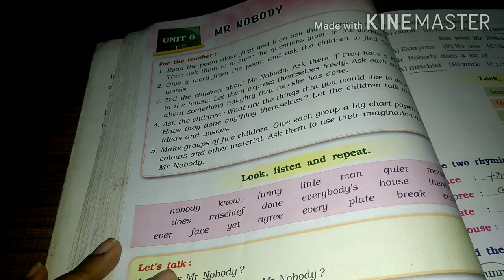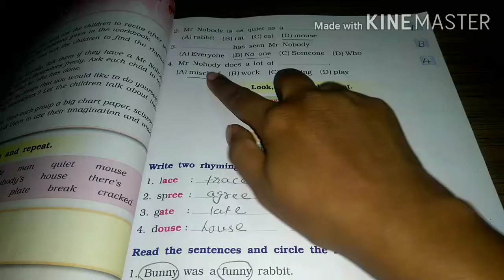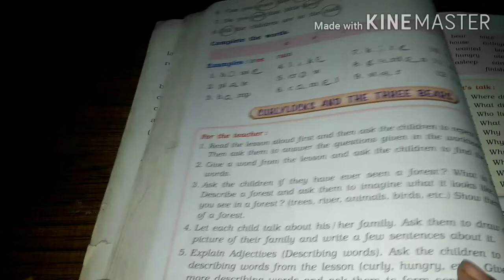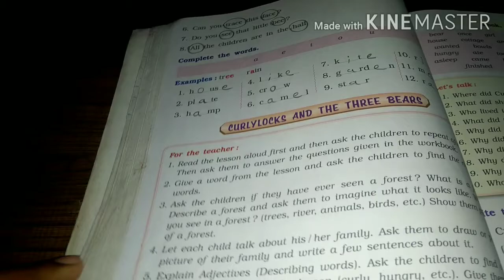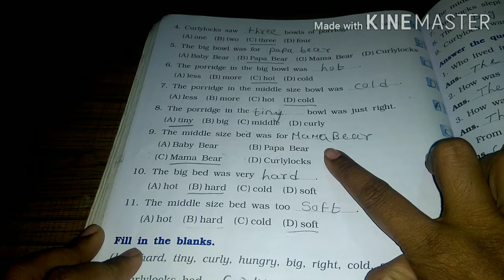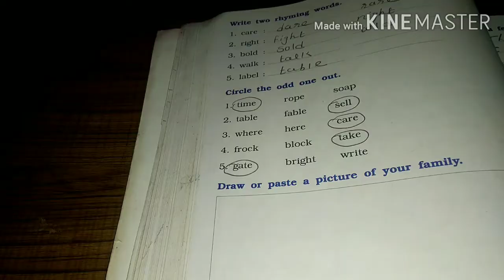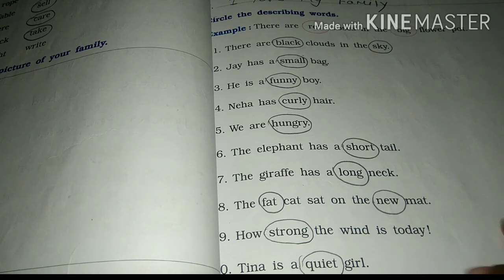class 2 marigold English workbook unit 6 Mr Nobody Gujarat board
All chapters explanation, summary, exercise CBSE/GSEB/NCERT grade :- class 2 GSEB subject  :- English marigold work book :- English marigold for semester 1 unit 6 :-  Mr Nobody  Easy explanation in Hindi for other grades and subject study material. kindly visit and subscribe our channel Sarika study academy.
Sarika study academy#Textbook solutions workbook solution. ncert solution # class 2english marigold Gujarat board workbook solutionquestion and answer gujarat board solution#class1to 10 std questions and answers

In this video i explained English marigold The name is Mr Nobody so i hope you under stand the explanation and question and answers i hope this video help for your learning If you like than subscribe to my channel and hit the bell icon.
Chepter 3 Question and answer Chepter 3 part 2 Chepter 3 part 1 Chepter 3 part 2